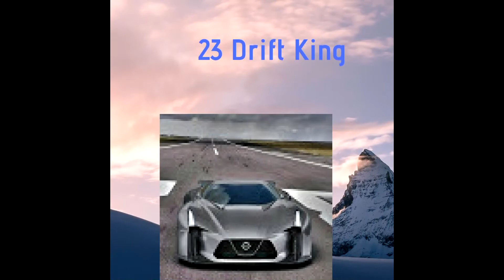Channel Recognition and Appreciation Time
SOME -- AWESOME , AMAZING , WONDERFUL  CHANNELS, SUPPORTERS ,FOLLOWERS , AND ALL LINKS ARE BELOW, I MISSED SO MANY MORE! THESE GUYS RIGHT HERE ARE BEYOND THE WORD SUPPORT ON YOU TUBE,

Please check out these VERY active content creators THAT ARE PART OF MY CHANNEL FAMILY .